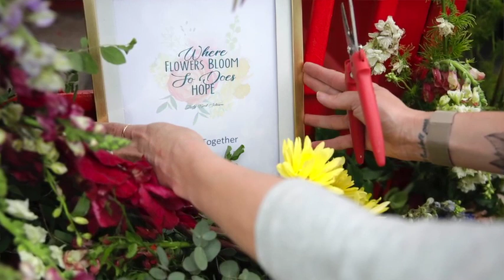Flower bombing a phone booth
Friends Callie Schmidt and Ashley Beck covered a decorative phone booth in flowers in what they called a "flower bomb" to spread joy during the COVID-19 outbreak